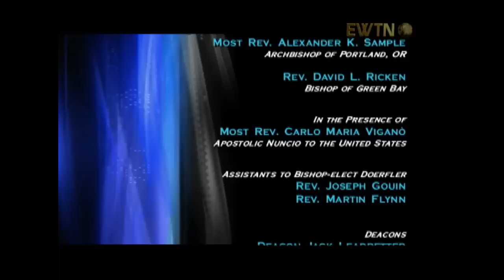INSTALLATION OF FR. JOHN F. DOERFLER AS 13TH BISHOP OF MARQUETTE, MI - 2/28/14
MASS OF ORDINATION AND INSTALLATION OF FR. JOHN F. DOERFLER AS THE 13TH BISHOP OF THE DIOCESE OF MARQUETTE, MI
From St. Peter Cathedral in Marquette, Michigan.